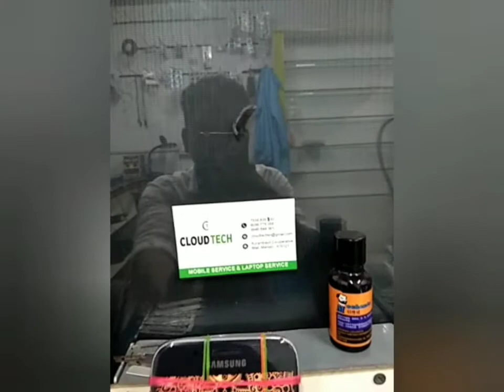samsung s7 touch glass changed